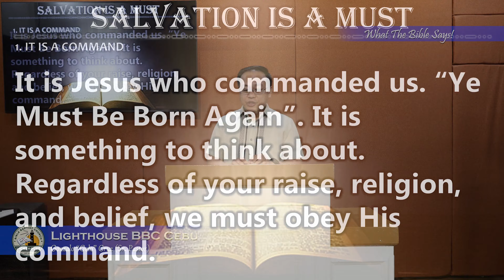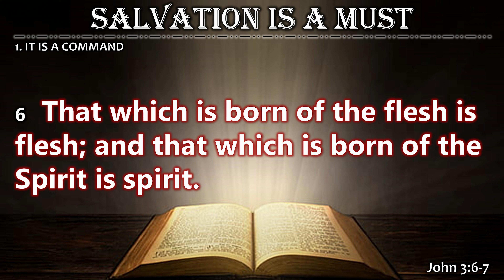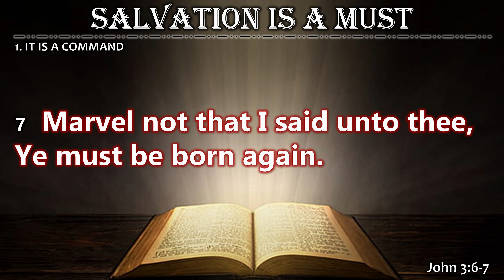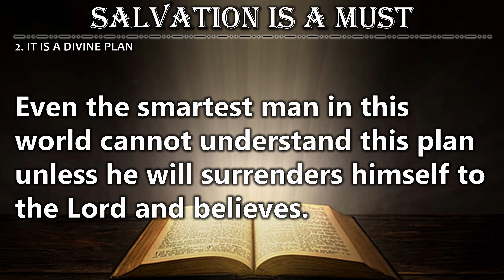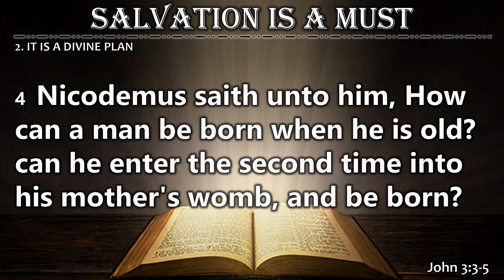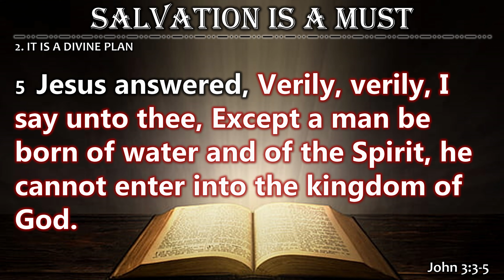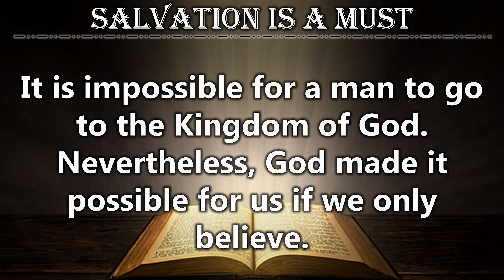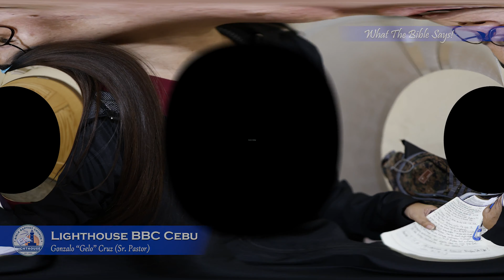Soul-Networking 7 - SALVATION IS A MUST (Wednesday Service, March 13, 2024)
Soul-Winning Training